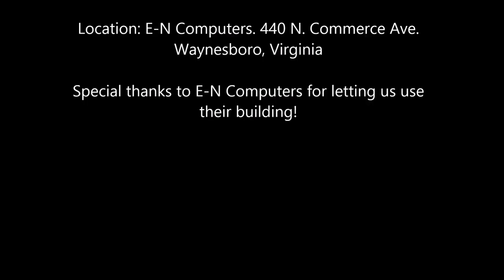Behind the Scenes of My Photoshoot with Kissing Corpses Photography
One of my favorite shoots! Huge thanks to Artisan's Creation for filming this!